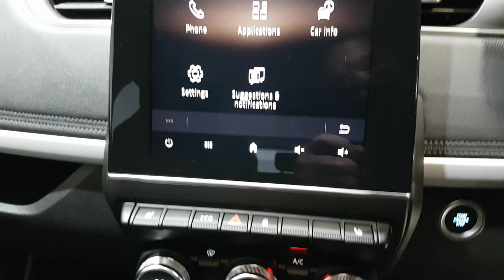2020 Renault Zoe GT Line 52kWh Rapid Charge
Here is a video of our LV70DVN - 2020 Renault Zoe GT Line 52kWh Rapid Charge 27,495. Please contact SALESMAN NAME to arrange a test drive today.